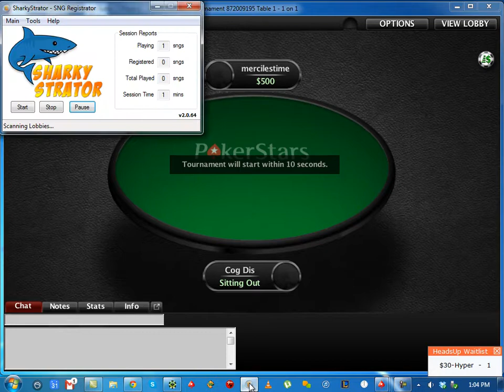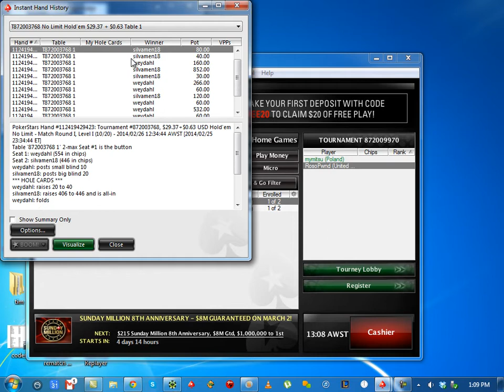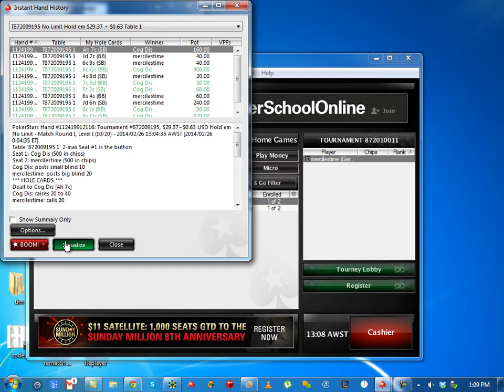Narrowing Ranges In Hyper Turbo Poker Part II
's veteran video maker and poker coach Cog Dissonance reviews another hyper turbo heads-up sit n go game played at the $30 level on PokerStars. Just as with the first part of this two-part series, Cog's focus is on analyzing his opponent's ranges. Cog Dis takes a two-part approach to this review, first reviewing live as he plays, and then running through the game a second time via replayer.